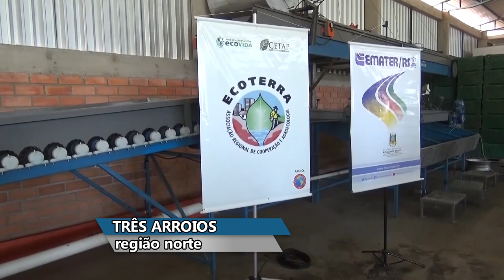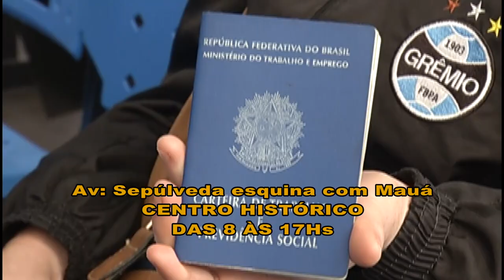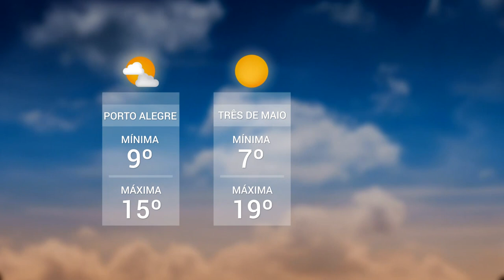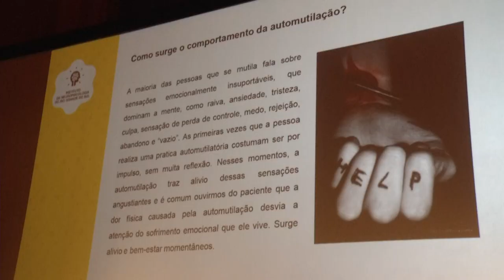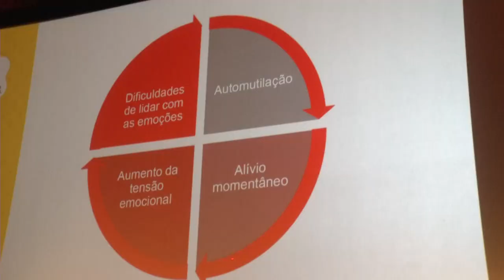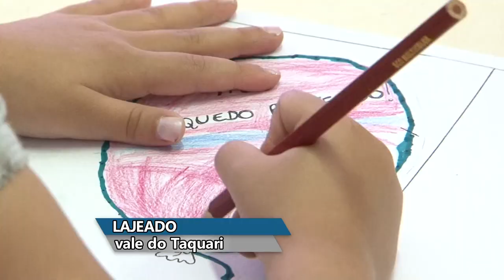Panorama | TVE - Boletim 13:45 - 20/08/19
TV BOM DIA: Colheita da laranja
Sine oferece 299 vagas de emprego
Previsão do tempo
Seminário promove debate sobre saúde mental
TV UNIVATES: Educação infantil